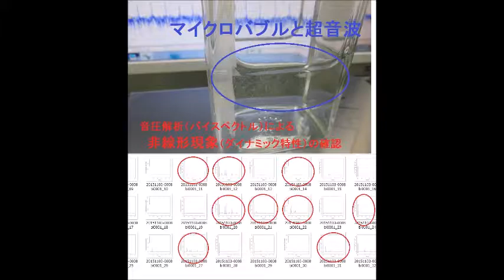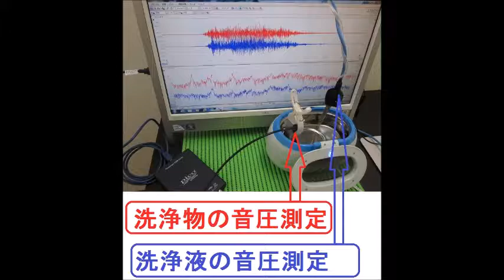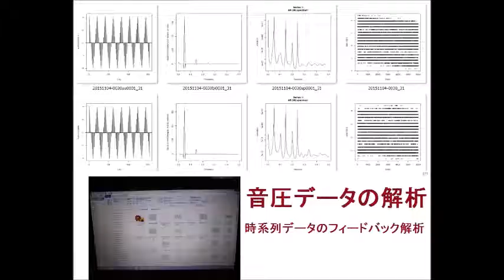オリジナル超音波技術 Ultrasonic Technology （超音波システム研究所 ultrasonic-labo）